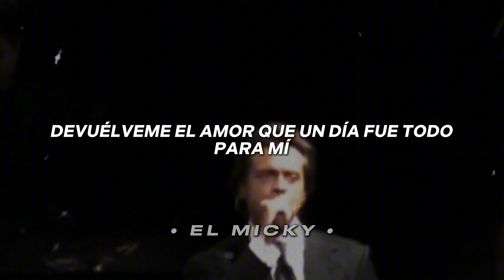Devuélveme El Amor • Luis Miguel | Letra + Video // (Remasterizado)